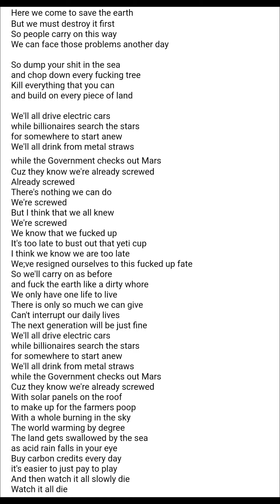Carbon Credits: Original